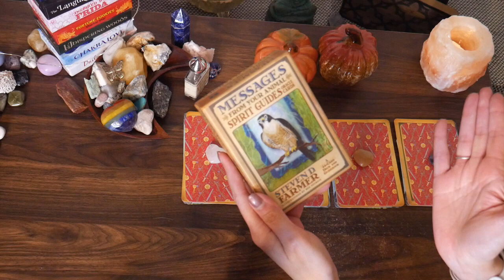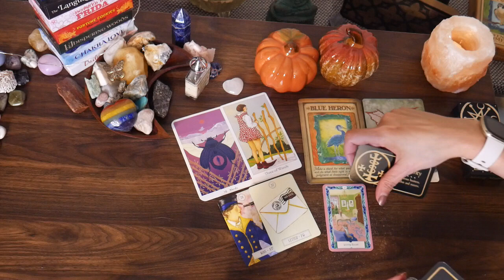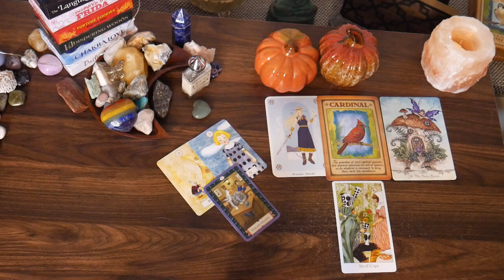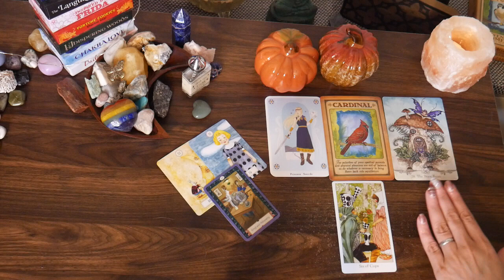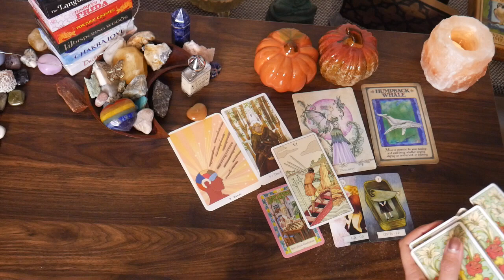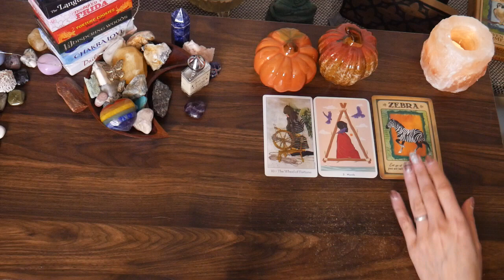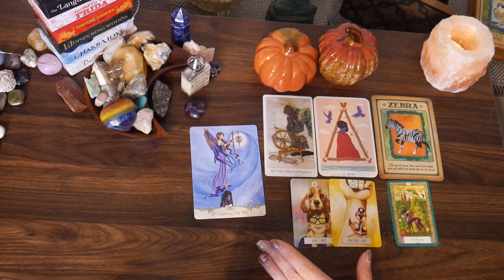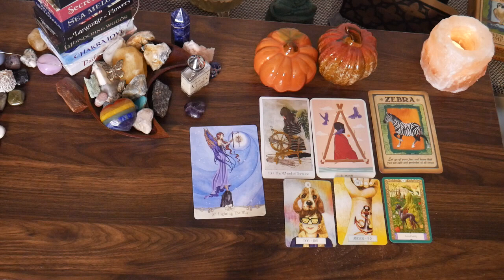What Will You Be Thankful About Soon? *GIVEAWAY* | PICK A CARD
Sorry I'm a day late! Hope you all had a wonderful Thanksgiving!

🕐 Time Stamps 🕐
Intro: 0:00
Pile 1: 4:00
Pile 2: 16:16
Pile 3: 29:02
Pile 4: 43:13

🔮 Personal Readings 🔮

(⚡️ If you buy something off the wishlists, please include your email or insta in the gift message so I can contact you and do a private reading as a thank you. ⚡️)

The Dreaming Way Tarot
Dreaming Way Lenormand
True Heart Intuitive Tarot
Fairy Wisdom Oracle
Mystical Kipper Deck
Witches' Wisdom Oracle Cards
Messages from Your Animal Spirit Guides Oracle Cards